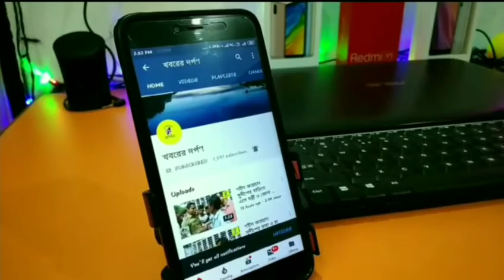তেহট্টের দেবনাথপুরে তৃনমূল কংগ্রেসের প্রতিষ্ঠা দিবসে NRC,CAA,NPR বিরুদ্ধে মহামিছিল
তেহট্টের দেবনাথপুরে তৃনমূল কংগ্রেসের প্রতিষ্ঠা দিবসে NRC,CAA,NPR বিরুদ্ধে মহামিছিল করা হল ছিল ছোট ছোট বাচ্চারা